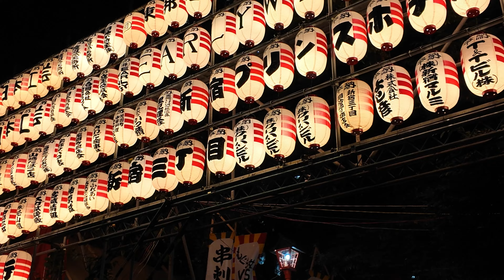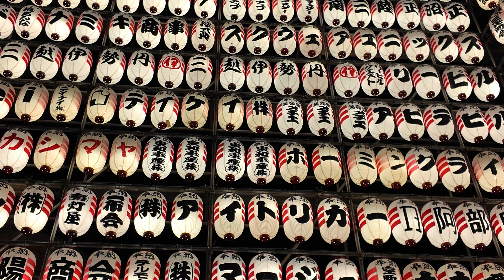【4K】酉の市2024～新宿 花園神社